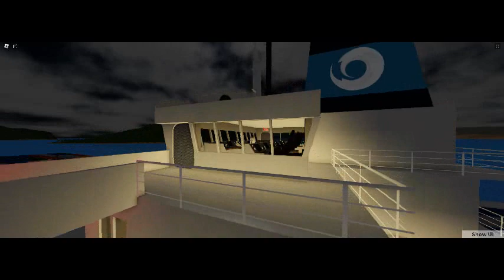Roblox shipping lanes B class (Newhaven to Ocean fall)